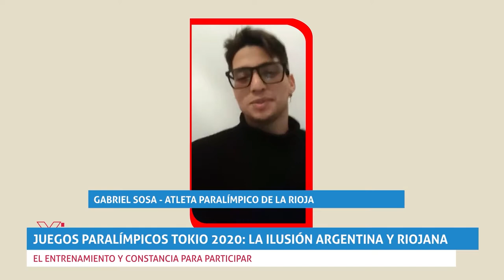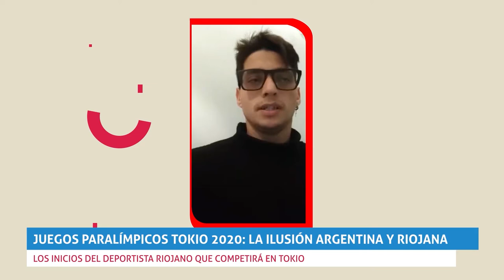Juegos paralímpicos Tokio 2020: la ilusión argentina y riojana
¿Sabías que el deportista riojano Gabriel Sosa competirá en los juegos que comienzan el 24 de agosto? En este informe especial te mostramos cómo se prepara para vivir un momento histórico.